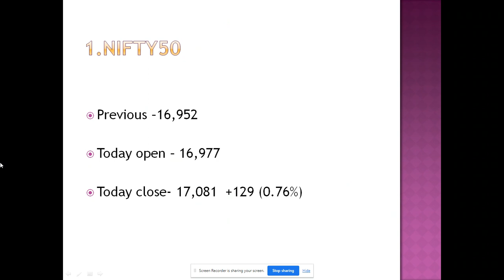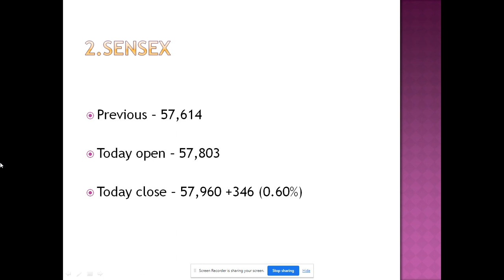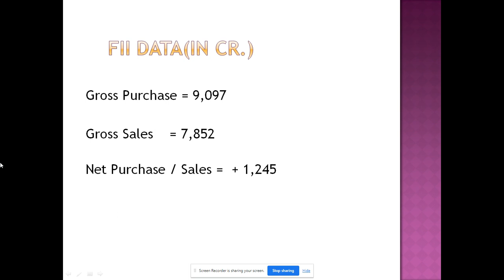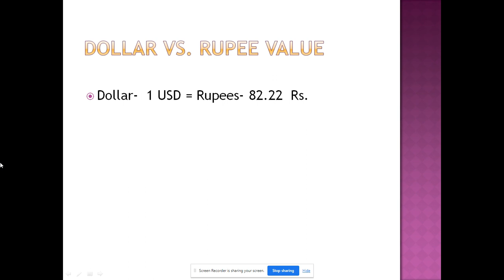Nifty and Sensex, Gold vs Silver, Petrol vs Diesel Price, Rupee vs Dollar, LPG Price-29-March -2023